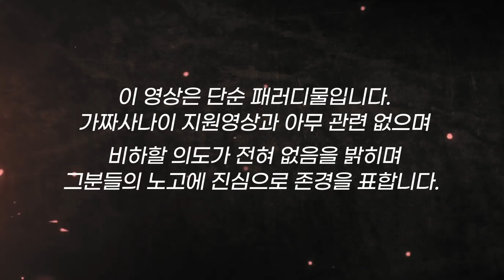"여자도 지원 가능한가요?"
- 선천적으로 혀가 짧아 수술을 했는데도 불구하고 발음이 좋지 않아요.
- 현재는 치아교정까지 하고 있기 때문에 더 좋지 않답니다.